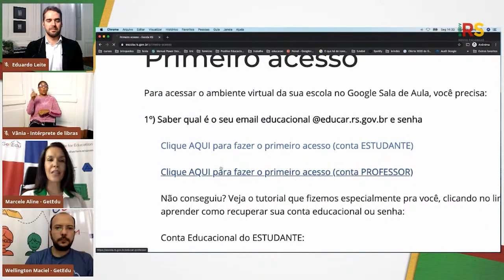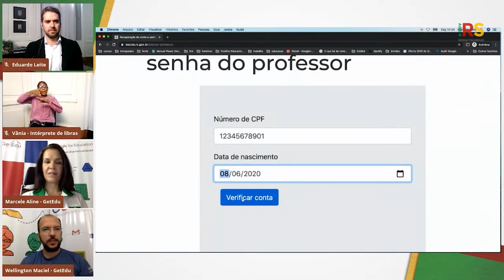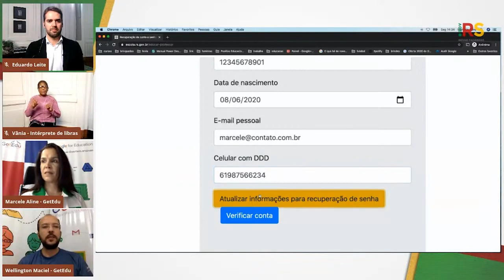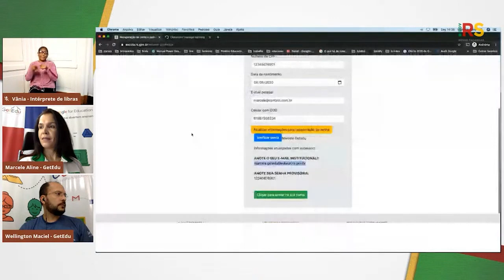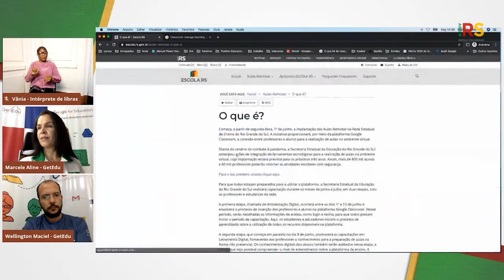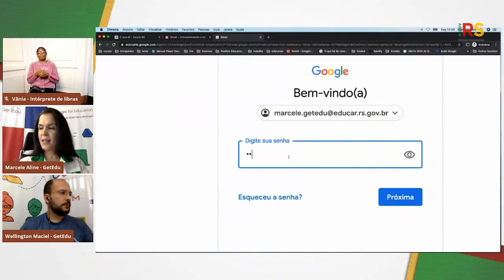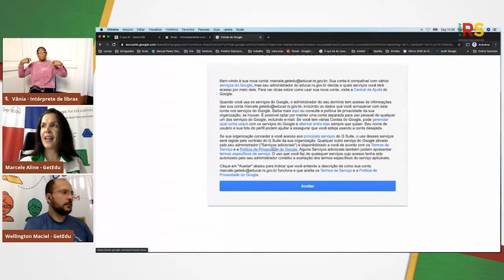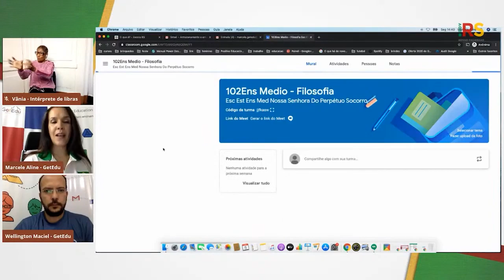Saiba como acessar o Google Sala de Aula